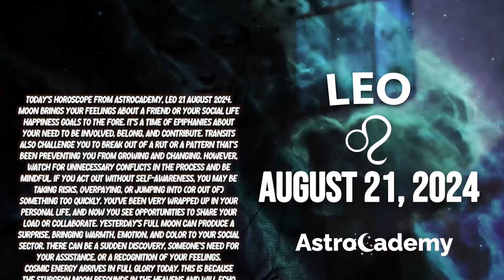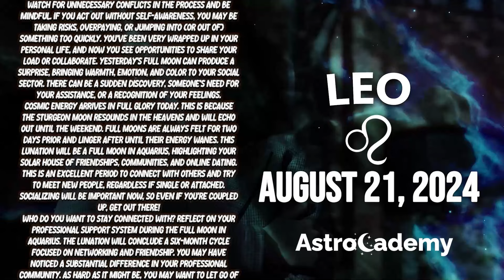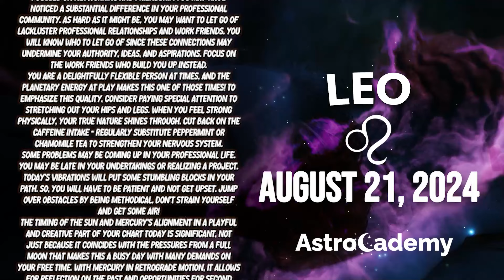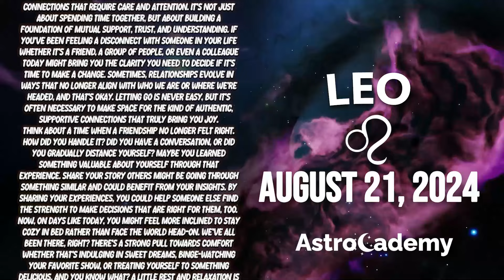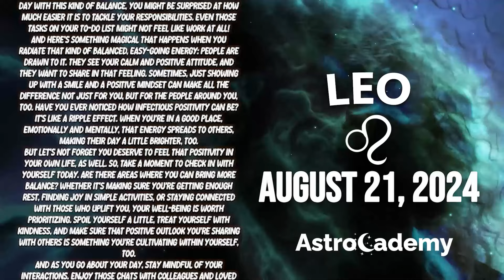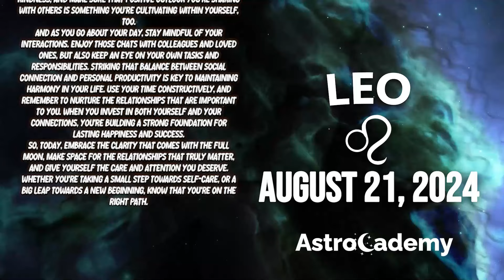LEO ♌ 🎁LAST MINUTE SURPRISE❗️ YOU’LL GO FROM 0 TO 100🔥 HOROSCOPE FOR TODAY August 21, 2024 ♌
Here is my Leo forecast / horoscope for today Wednesday, 21 August 2024. This applies to you if you are born under the astrological zodiac sun sign of Leo. You can also check this reading if your are Leo moon sign or Leo rising star.

Today's horoscope Leo -  August 21 2024 - ♎️
AstroCademy Look at your Leo prediction  August 21 2024 ❤️

On your favorite channel, Leo daily horoscope  August 21 2024, discover what destiny holds for you in love, health and money. Leo daily horoscope for free, Leo horoscope  August 21 2024, ♎️

Leo Horoscope Today August 21 2024
Daily horoscope Leo August 21 2024
Horoscope Leo August 21 2024
Leo August 21 2024

Leo love horoscope August 2024